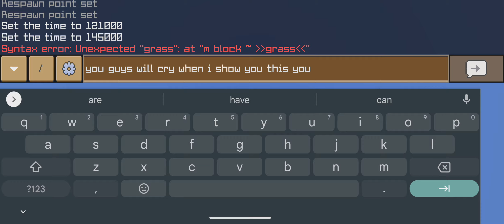God bless everyone watching this Happy late Christmas